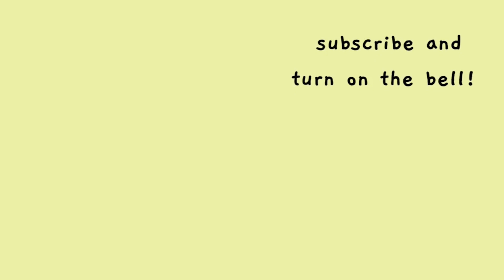unboxing kado ultah ke-21! - scantiqz.spam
terima kasih untuk teman-teman ku yang sudah kirim kado hehe maaf banget baru keburu edit bulan september.. ultahnya bulan may HHAHAAH tp better late than never kan!